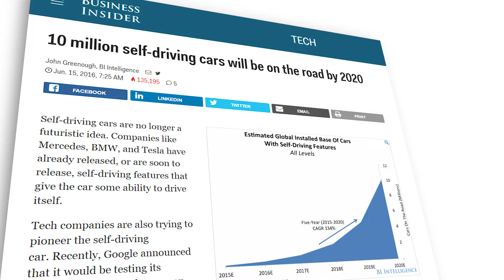Hvem bør være redd for Tesla? | Espen Andersen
Førsteamanuensis Espen Andersen forklarer hvordan forretningmodell og strategi henger sammen. I denne videoen bruker han elbiler versus bensinbiler som eksempel.

Publisert i juli 2016.